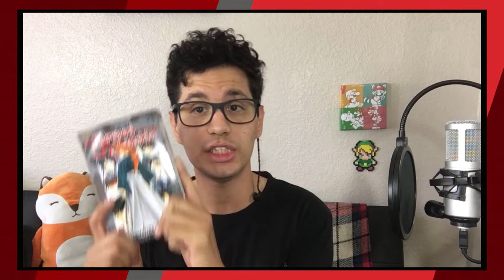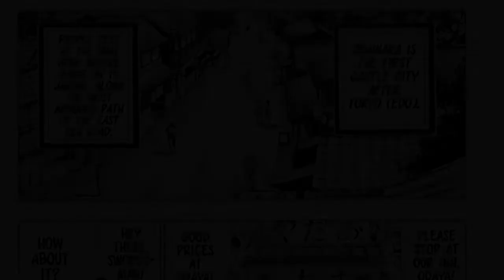Rurouni Kenshin Act 62 - The Wandering Samurai Study | itsumo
In this video we finally get to see Kenshin again after a bit of an absence from the main story. I kinda missed him! But It's interesting to see how he goes about as a wanderer and how other people perceive him.